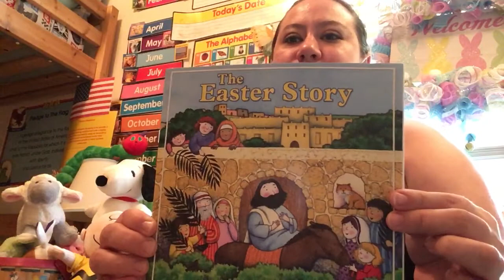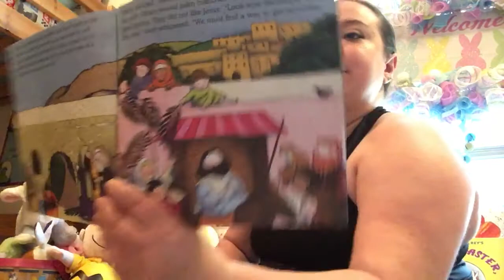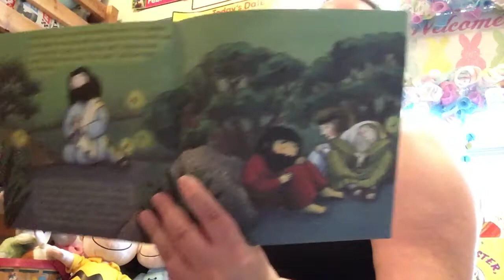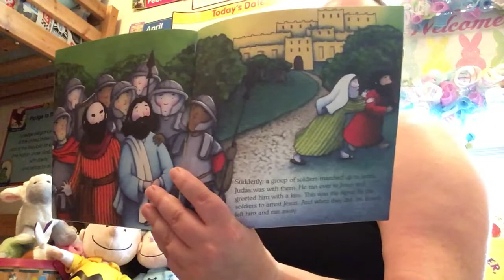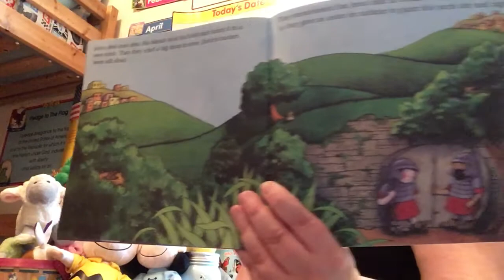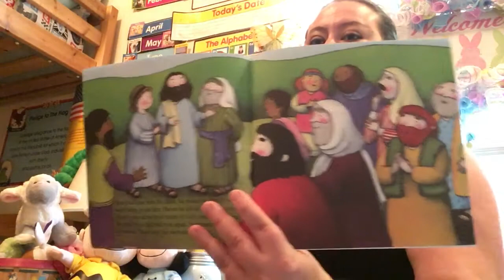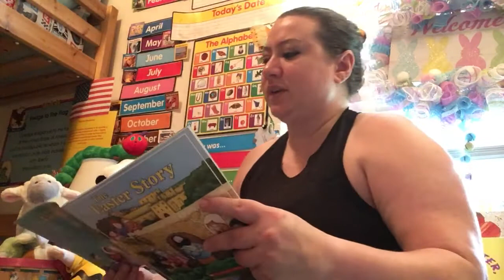Story time with Mrs. Katie (The Easter Story)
Book: The Easter Story